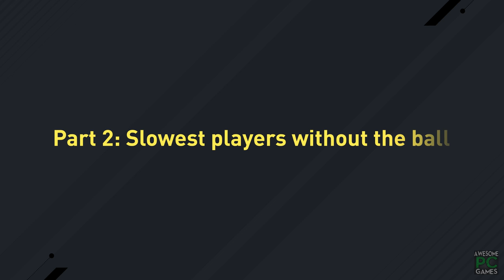Slowest players in FIFA 17 Speed Test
Fifa 17 top 16 slowest players included in this speed test:

01 Amorebieta
02 Jeremie Brechet
03 Michel Breuer
04 Charbonnier
05 Yigitcan Golboyu
06 Clint Hill
07  Diego Ivo
08 Frode Kippe
09 AlexanderMadlung
10 Manolo Martinez
11 Per Mertesacker
12 Guy N'gosso
13 Jon Parkin
14 Paul Robinson
15 Oswaldo Vizcarrondo
16 Anthony Weber